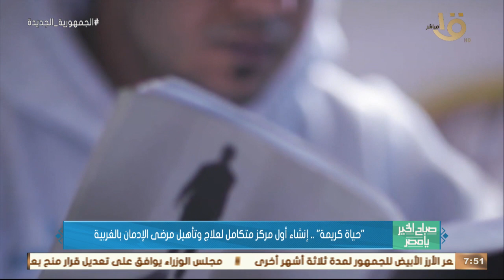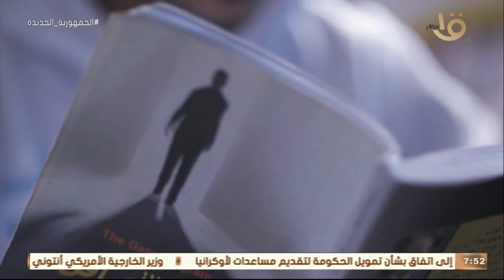صباح الخير يا مصر | "حياة كريمة".. إنشاء أول مركز متكامل لعلاج وتأهيل مرضى الإدمان بالغربية